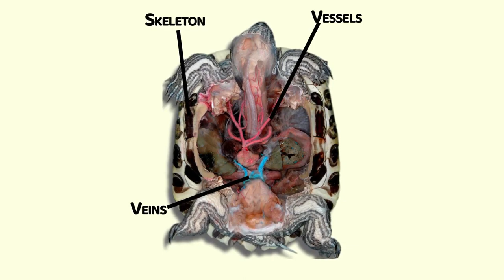Can A Turtle Live Outside Its Shell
Disney cartoons had us all believe that turtles can wiggle out of their shells, and run away in their underwear. But, Can A Turtle Live Outside Its Shell?